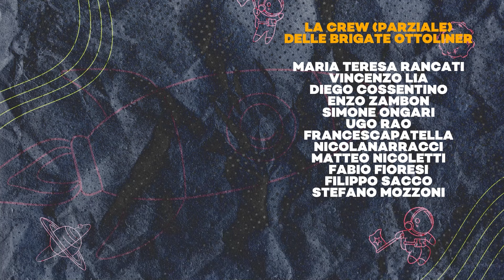Come l’ARTE può sfidare il NEOLIBERISMO - Ft. Malasuerte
*Intervist8lina*

Oggi con Diego Cossentino dei Malasuerte e Angelo Poli, il regista dell'ultimo video della band dall'evocativo "Gaza".
La traccia verrà rilasciata oggi, 25 aprile 2024, sui profili e canali social dei Malasuerte.
Nel corso dell'intervista, i nostri Alessandro e Gabriele parleranno del rapporto tra arte e neoliberismo, di qualità della produzione artistica e soddisfacimento dei criteri di mercato.
Link al video di Gaza:

Buona visione!